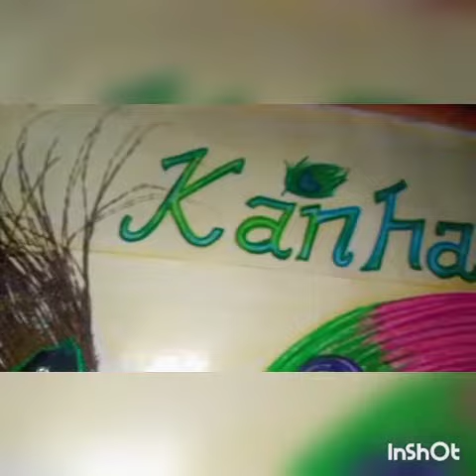Krishna Drawing | Cute Krishna Drawing | Annie's Art & Craft Gallery | Easy Drawing Art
Hey Guys!!
Here is a super cute Krishna Drawing framed with newspaper sticks.
All you need are :
White sheet for Drawing.
Plastic Crayons.
Sketch Pens
Drawing tools.
Beads.
White glue.
Newspaper for the frame.
Cardboard for the drawing support.